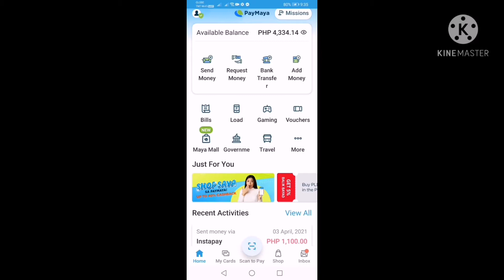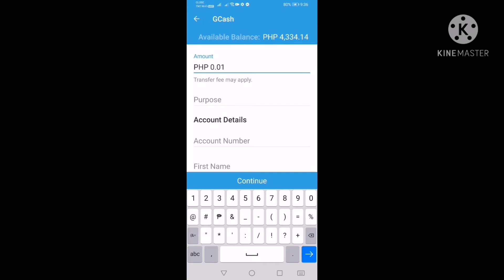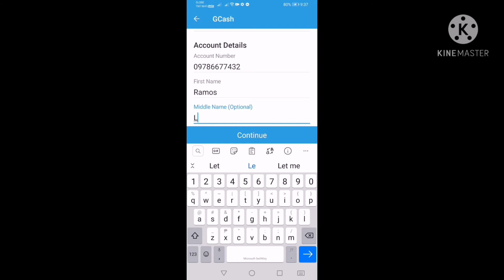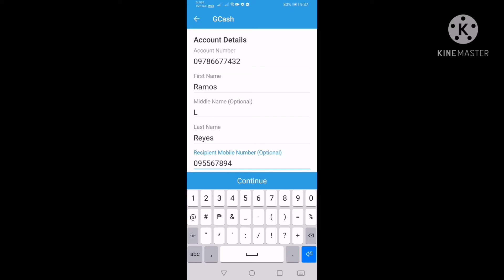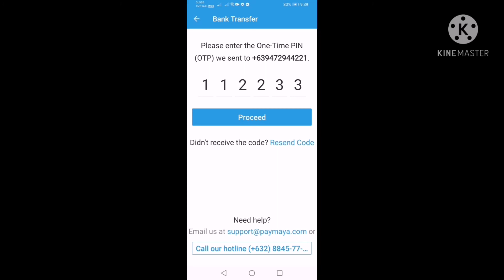How to send money from paymaya to GCash app